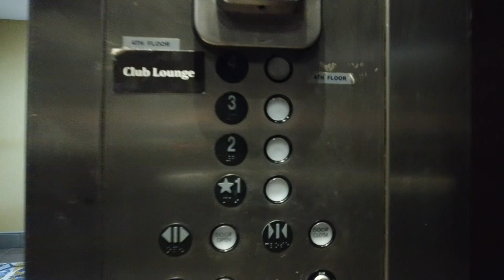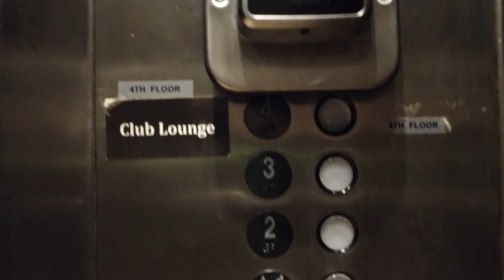Atlanta Near the Sheraton with dji